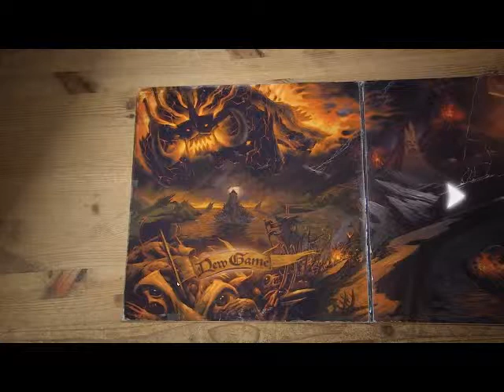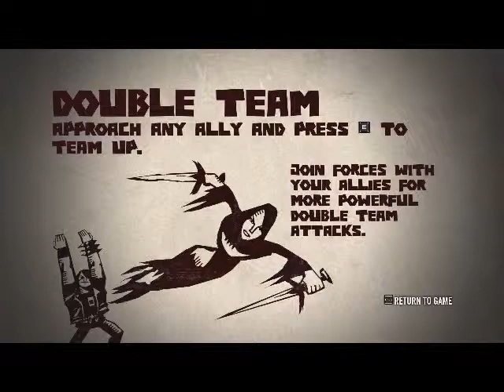Brutal Legend Let's Play Episode 1: Break On Through to the Other Side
First episode of my Brutal Legend Let's Play. We start off with our entrance into the world. The game audio is a little loud which I will fix in later videos.